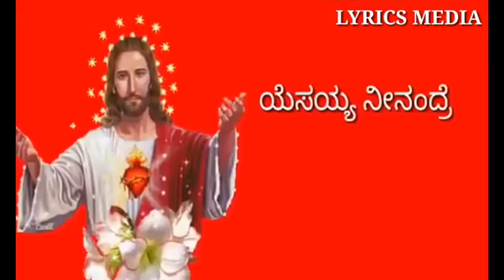ಯೇಸಯ್ಯ ನೀಂದ್ರೆ ನನಗಿಷ್ಟ Kannada Christian WhatsApp Status in Kannada